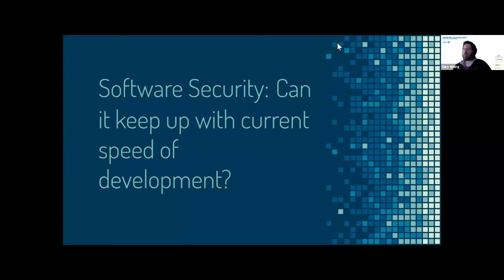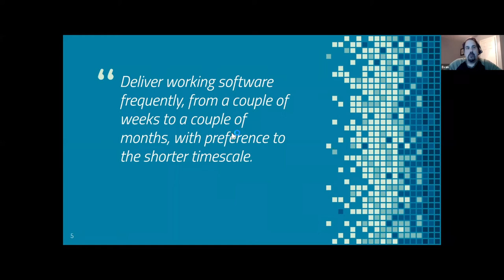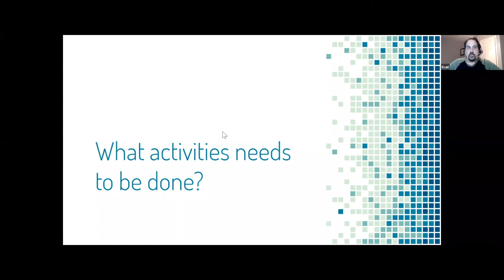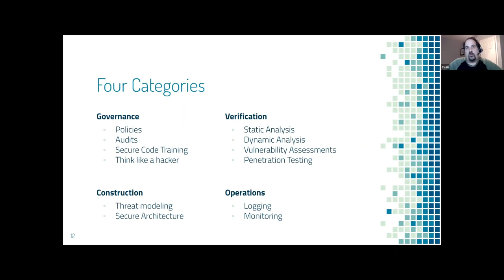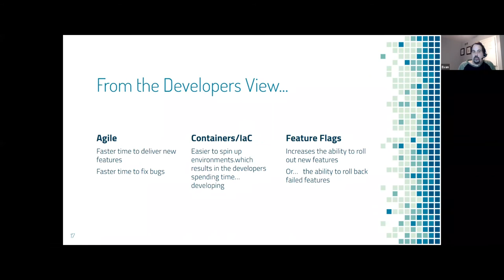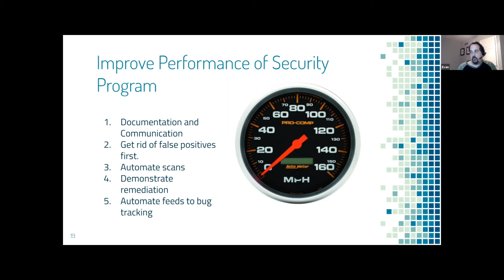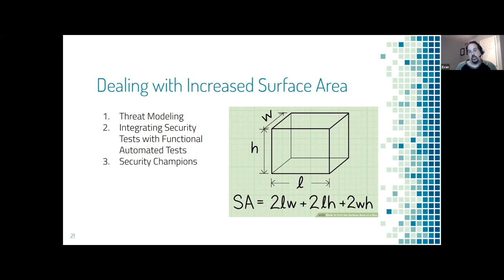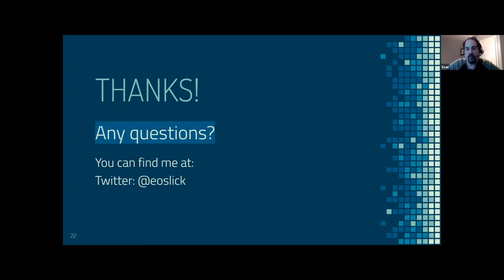Evan Oslick — Software Security: Can it keep up with the current speed of development?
Update: ETE is back for 2021!

The delivery of software is happening faster and faster. The use of microservices, agile development, CI/CD, and containers is changing the delivery time of software. At the same time, the number of software vulnerabilities is also growing. A software security assurance program must scale to meet the growing number of software and time to deliver products.

This talk will walk through the goals of a software security assurance program as well as identify the key components which are needed to be effective in the fast pace delivery of software.